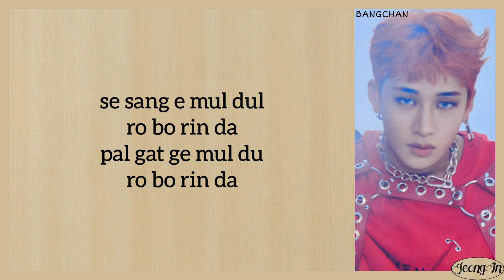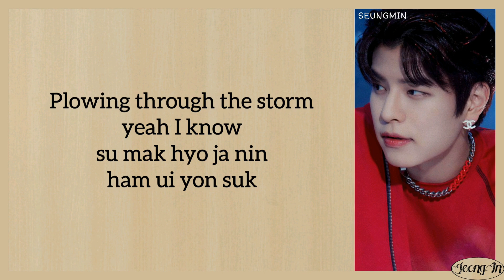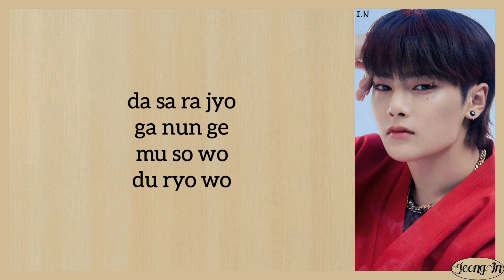Stray Kids - Wolfgang ot.8 Easy Lyrics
Stray kids Wolfgang ot. 8